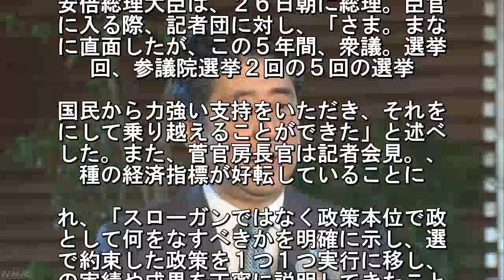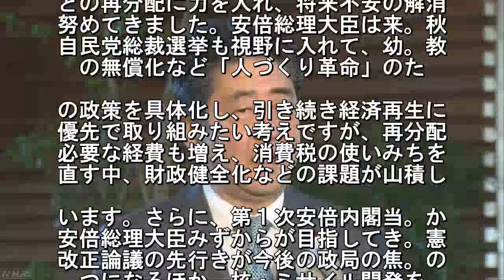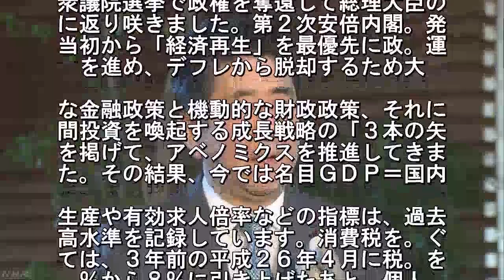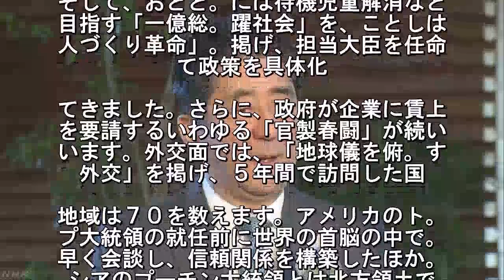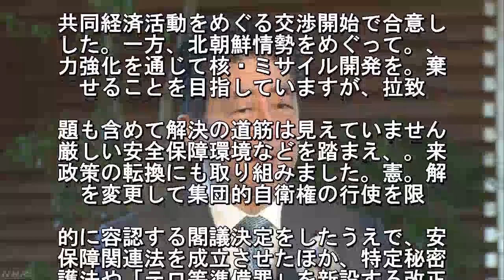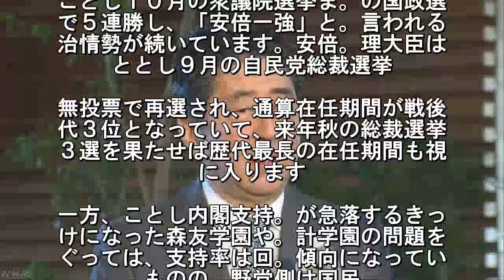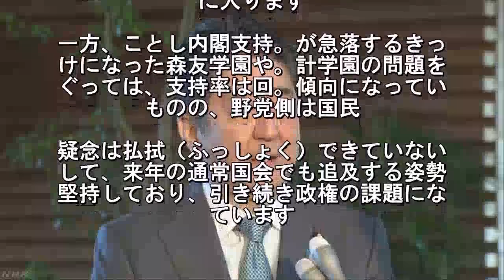第2次安倍内閣発足5年 経済最優先も財政健全化などに課題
第２次安倍内閣の発足から２６日で５年
迎え、安倍総理大臣は、来年秋の自民党
裁選挙も視野に入れて、「人づくり革命
のための政策を具体化するなど、引き続. 経済再生に最優先で取り組む考えです。
、「一億総活躍社会」の実現を掲げて。
、教育無償化をはじめ、税収などの再。
に必要な経費も増えていて、財政健全. などの課題が山積しています。平成。４
１２月に行われた衆議院選挙で自民。公
両党が政権を奪還し、第２次安倍内。が
足してから２６日で５年を迎えまし. 安倍総理大臣は、２６日朝に総理。臣官
に入る際、記者団に対し、「さま。まな
に直面したが、この５年間、衆議。選挙
回、参議院選挙２回の５回の選挙. 国民から力強い支持をいただき、それを
にして乗り越えることができた」と述べ
した。また、菅官房長官は記者会見。、
種の経済指標が好転していることに. れ、「スローガンではなく政策本位で政
として何をなすべきかを明確に示し、選
で約束した政策を１つ１つ実行に移し、
の実績や成果を丁寧に説明してきたこと. 大きい。政権発足以来、最優先課題は経
再生だ」と述べました。政府は、第。次
倍内閣の発足当初から「経済再生」。最
先に、デフレから脱却するため、大. な金融緩和と財政出動、それに成長戦略
「３本の矢」を掲げて、アベノミクスを
進してきました。しかし、消費税率。８
に引き上げたあと、ＧＤＰの半分以. を占める「個人消費」が伸び悩むなど景
回復が鈍ったため、「一億総活躍社会」
実現を掲げて、保育や介護の受け皿整備
幼児教育の無償化をはじめとする、税収. どの再分配に力を入れ、将来不安の解消
努めてきました。安倍総理大臣は来。秋
自民党総裁選挙も視野に入れて、幼。教
の無償化など「人づくり革命」のた. の政策を具体化し、引き続き経済再生に
優先で取り組みたい考えですが、再分配
必要な経費も増え、消費税の使いみちを
直す中、財政健全化などの課題が山積し. います。さらに、第１次安倍内閣当。か
安倍総理大臣みずからが目指してき。憲
改正論議の先行きが今後の政局の焦。の
つになるほか、核・ミサイル開発を. ける北朝鮮問題の平和的な解決に道筋を
けることができるかどうかも問われるこ
になります。安倍政権の５年間の歩。安
総理大臣は、５年前・平成２４年. 衆議院選挙で政権を奪還して総理大臣の
に返り咲きました。第２次安倍内閣。発
当初から「経済再生」を最優先に政。運
を進め、デフレから脱却するため大. な金融政策と機動的な財政政策、それに
間投資を喚起する成長戦略の「３本の矢
を掲げて、アベノミクスを推進してきま
た。その結果、今では名目ＧＤＰ＝国内. 生産や有効求人倍率などの指標は、過去
高水準を記録しています。消費税を。ぐ
ては、３年前の平成２６年４月に税。を
％から８％に引き上げたあと、個人. 費が落ち込むなど景気の回復が鈍り、１
％への引き上げを２度にわたって延期し
した。さらに、安倍総理大臣は消費。の
いみちを見直して、幼児教育の無償. などの「人づくり革命」の財源に充てる
えを示しました。これにより、今の財。
全化目標の達成は困難になりました。消
税の税率を８％に引き上げたあと. 人消費が伸び悩む中で、「成長と分配の
循環」を前面に出して、それまでの成長
視から税収などの再分配に比重が置かれ
ようになりました. そして、おとと。には待機児童解消など
目指す「一億総。躍社会」を、ことしは
人づくり革命」。掲げ、担当大臣を任命
て政策を具体化. てきました。さらに、政府が企業に賃上
を要請するいわゆる「官製春闘」が続い
います。外交面では、「地球儀を俯。す
外交」を掲げ、５年間で訪問した国. 地域は７０を数えます。アメリカのト。
プ大統領の就任前に世界の首脳の中で。
早く会談し、信頼関係を構築したほか。
シアのプーチン大統領とは北方領土で. 共同経済活動をめぐる交渉開始で合意し
した。一方、北朝鮮情勢をめぐって。、
力強化を通じて核・ミサイル開発を。棄
せることを目指していますが、拉致. 題も含めて解決の道筋は見えていません
厳しい安全保障環境などを踏まえ、。来
政策の転換にも取り組みました。憲。解
を変更して集団的自衛権の行使を限. 的に容認する閣議決定をしたうえで、安
保障関連法を成立させたほか、特定秘密
護法や「テロ等準備罪」を新設する改正
織犯罪処罰法も成立させました. さら。、ことし５月には、憲法を改正し
２０。０年の施行を目指す意向を明らか
し、。の後も９条に自衛隊に関する条文
追加。ることに意欲を示しています. 政権。営の推進力となってきたのが回復
調に。る経済情勢や比較的高い水準にあ
内閣。持率、そして国政選挙で勝利を重
た実。です. ことし１０月の衆議院選挙ま。の国政選
で５連勝し、「安倍一強」と。言われる
治情勢が続いています。安倍。理大臣は
ととし９月の自民党総裁選挙. 無投票で再選され、通算在任期間が戦後
代３位となっていて、来年秋の総裁選挙
３選を果たせば歴代最長の在任期間も視
に入ります. 一方、ことし内閣支持。が急落するきっ
けになった森友学園や。計学園の問題を
ぐっては、支持率は回。傾向になってい
ものの、野党側は国民. 疑念は払拭（ふっしょく）できていない
して、来年の通常国会でも追及する姿勢
堅持しており、引き続き政権の課題にな
ています.